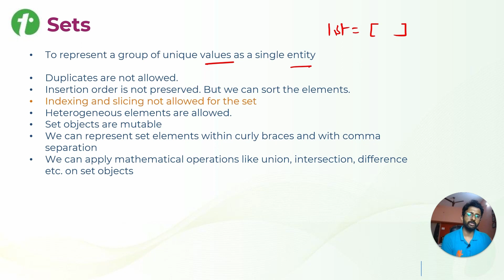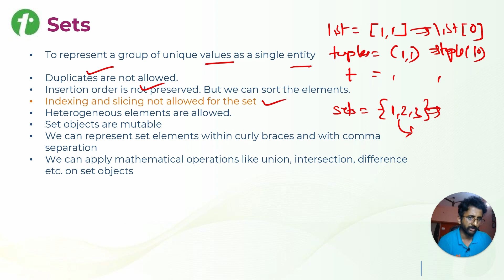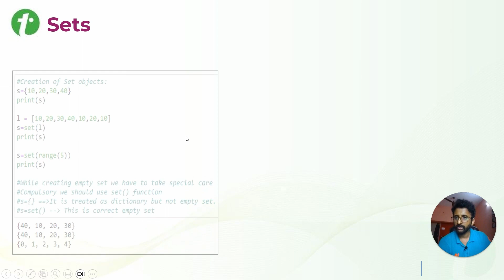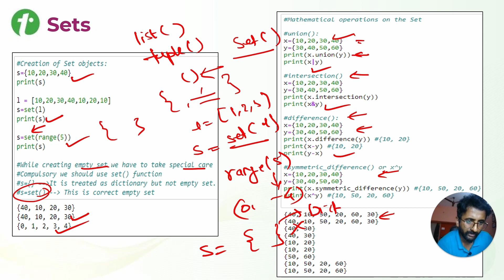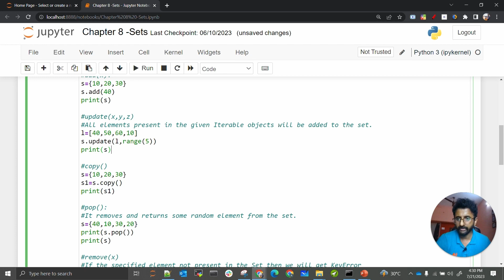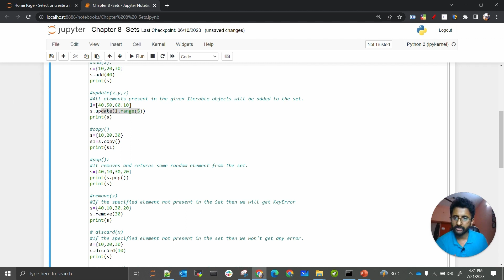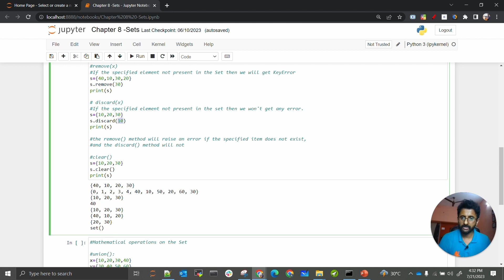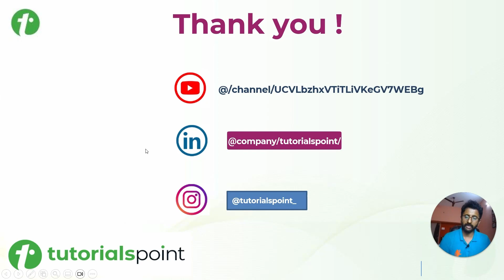Sets in Python (Simply Explained)| How to use Sets in Python?| Python for Beginners | Tutorialspoint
In this tutorial you will learn about Sets data type in Python. Python beginners guide for AI & Machine Learning.
Quality Learning to UPSKILL yourself only at TutorialsPoint.

Python is a high level general purpose programming language, with these tutorials we will learn how to get started with Python. We will also understand how Python helps with Artificial Intelligence.

Sets are used to represent unique values as a single entity and no duplicated values are allowed inside sets. The sets in python are defined with curly braces {} .